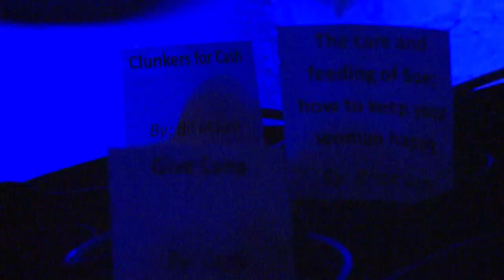Ignite Lansing 2.0